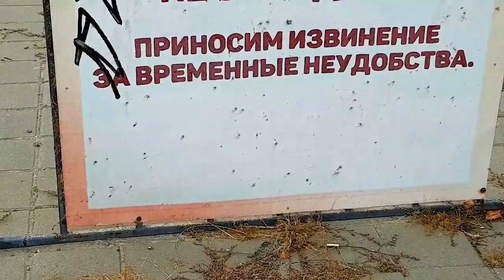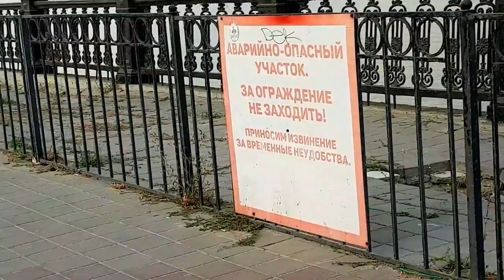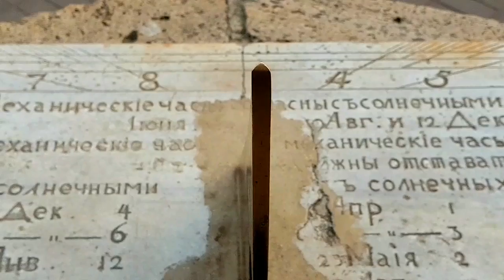ТАГАНРОГ-2020: ПУШКИНСКАЯ НАБЕРЕЖНАЯ.ОСЕННИЙ ВЕЧЕР 2 ОКТЯБРЯ.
ТАГАНРОГ-2020: ПУШКИНСКАЯ НАБЕРЕЖНАЯ.ОСЕННИЙ ВЕЧЕР 2 ОКТЯБРЯ.АнатолийКлимович Таганрог Таганрогскийзалив Азовскоеморе осень🍁 осеньвгороде осеньосень осеньзолотая осеньтакаяосень осень🍂осеньнадуше осеньпришла набережная набережнаятаганрога курортныйгород осень2020🍂

ДРУЗЬЯ! Вы поможете каналу, если сделаете репост, поставите👍лайк и оставите несколько комментариев. Приветствуется включение этого видео в оригинале в плейлисты на других каналах (кликните под видео по ссылке: "+ Добавить в "). Запрещается копирование, распространение (в том числе путем копирования на другие сайты и ресурсы в Интернете) или любое иное использование информации и объектов без предварительного согласия правообладателя. «Анатолий Климович» 2. «Как СРОЧНО купить КВАРТИРУ в РАССРОЧКУ под 0%» Мой канал также познакомит Вас:- С личным опытом 21-суточного голодания ради здоровья.На своем примере я расскажу и покажу Вам, что необходимо ежедневно делать при голодании и восстановлении. -Вы узнаете много интересного о городе,в котором я живу - Таганроге.-Увидите мои воспоминания о давно минувших днях.-Как добиться финансовой независимости и научиться,свободно путешествуя,удаленно зарабатывать через Интерне,и при этом,не быть привязанным к своему рабочему месту,работодателю,городу,стране!Все, что надо иметь при себе - это ноутбук,видеокамеру и огромное желание!-Я расскажу Вам о Большом Путешествии по США - 2016, в котором я принял участие.-Также вы сможете познакомиться с историей создания и боевой службы кораблей и АПЛ ВМФ СССР и РФ, с корабельным ракетным вооружением. Вы познакомитесь с выдающимися флотскими военачальниками. -Вы сможете познакомиться с темой,которая меня интересовала и увлекала многие годы - это советы по ведению дачного хозяйства. -Я расскажу о наших любимых,забавных и преданных животных.С уважением, Анатолий Климович.АнатолийКлимович Таганрог Таганрогскийзалив Азовскоеморе осень🍁 осеньвгороде осеньосень осеньзолотая осеньтакаяосень осень🍂осеньнадуше осеньпришла набережная набережнаятаганрога осень2020🍂